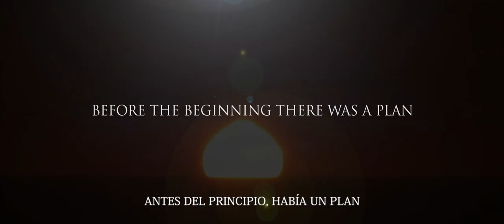Lineage - Temporada 3 - Trailer